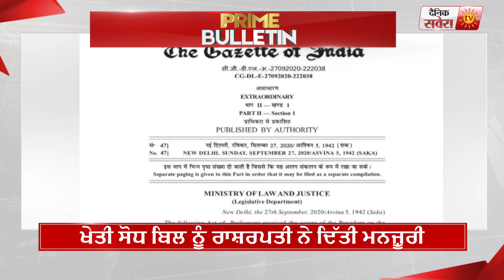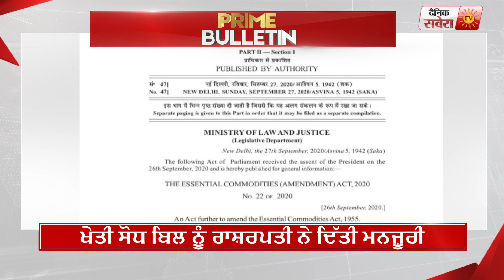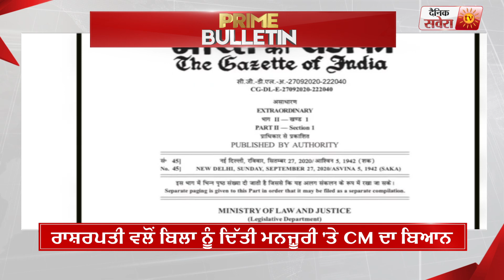ਸ਼ਹੀਦ-ਏ-ਆਜ਼ਮ ਸਰਦਾਰ ਭਗਤ ਸਿੰਘ ਦੇ ਜਨਮ ਦਿਨ 'ਤੇ ਪੰਜਾਬੀ ਗਾਇਕ ਤੇ ਕਲਾਕਾਰ ਲਗਾਉਣਗੇ ਬਟਾਲਾ 'ਚ ਧਰਨਾ